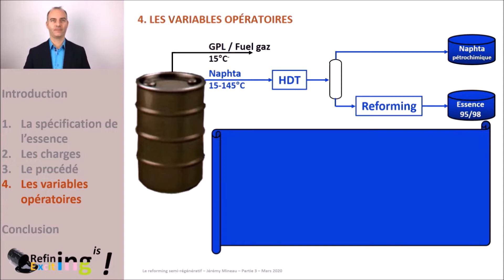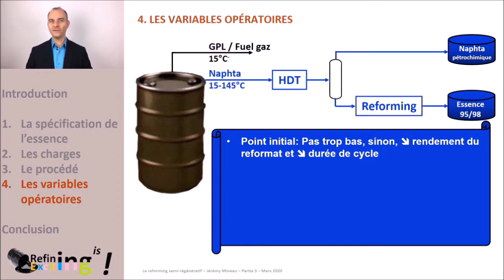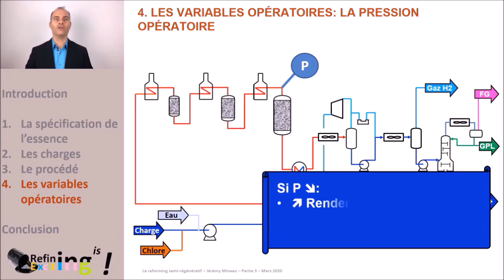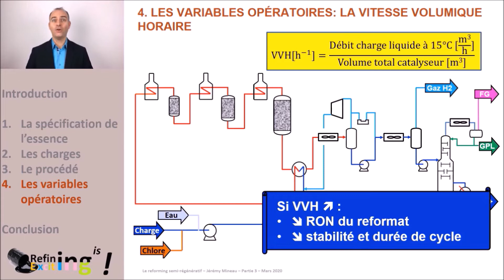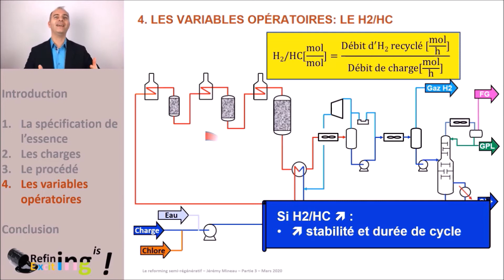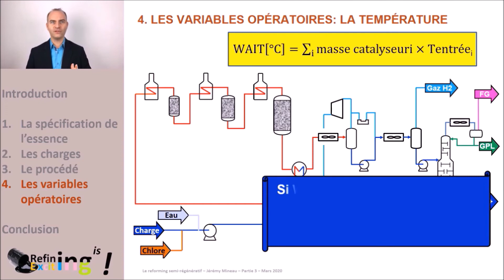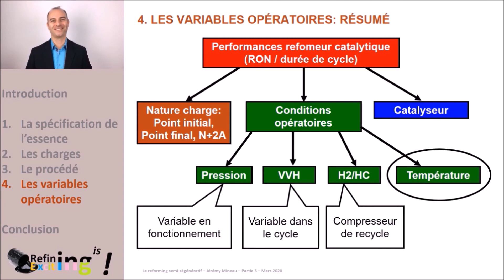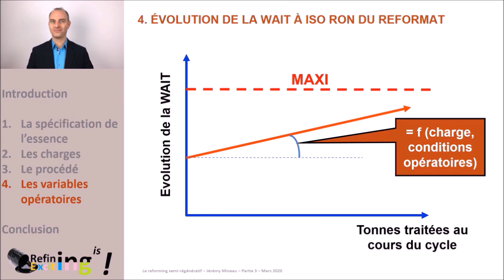MOOC reforming - Partie 3 - Première moitié